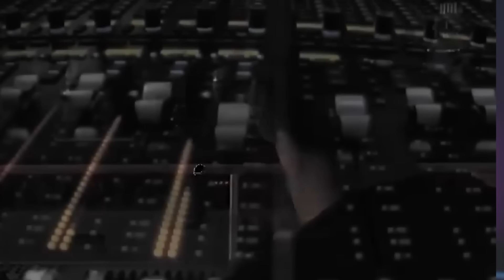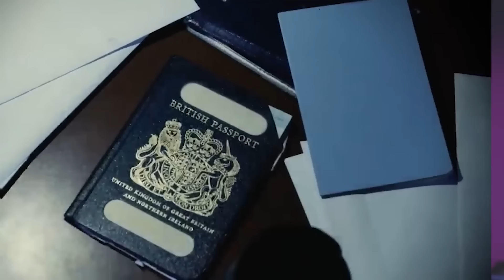Maxaa Badalay Nolosha Fanaanada Caanka ah ee Amy? Qisso Xanuun badan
qisooyin kanaalka dadweynaha
qiso cajiib ah
mo faami
intended